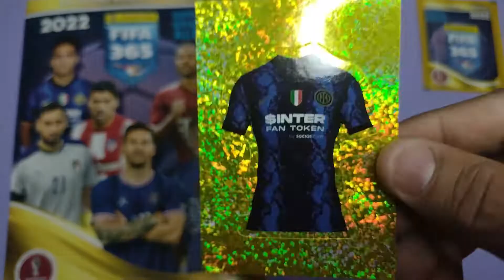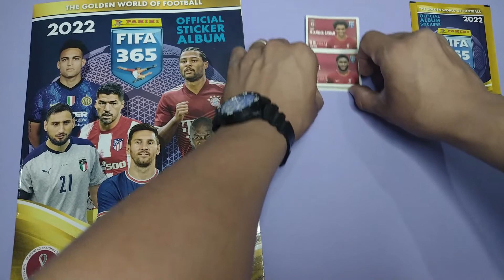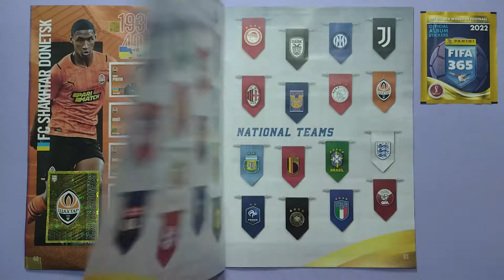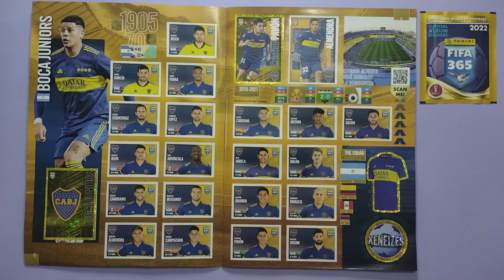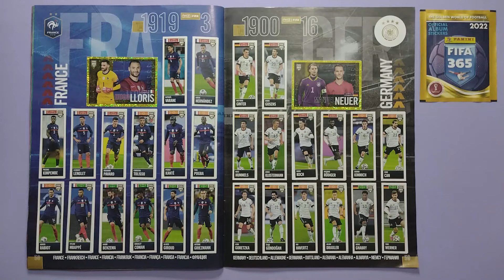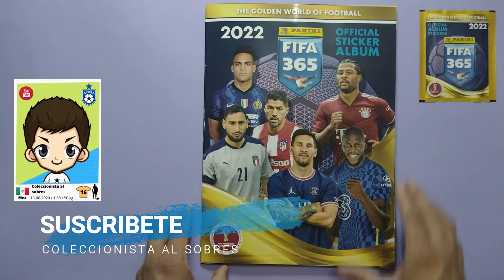FIFA 365 sticker album 2022 Panini #8 | 100% completo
Hola amigos, nueva colección en el canal, FIFA 365 2021,
Muchas novedades en la nueva edición: ¡Más clubes! ¡22 equipos de las ligas nacionales más importantes del mundo!
¡Doble camiseta! ¡Los mejores jugadores presentes con la camiseta del club y de la selección nacional! Avance de la FIFA World Cup Qatar 2022T: ¡una selección de ocho de las mejores selecciones nacionales que compiten por la próxima FIFA World CupT! ¡Estampas de "" Jugador estrella"" para clubes y selecciones nacionales en materiales especiales!

La colección:
419 ESTAMPAS EN TOTAL
15 ESTAMPAS POR EQUIPO
08 ESTAMPAS POR SELECCIÓN
SECCIÓN TROFEOS Y VINTAGE FIFA
05 ESTAMPAS POR SOBRE
COMIENZA QATAR 2022
*Tigres, el equipo mexicano que representa este año en la colección.

Si te gusta el mundo del coleccionismo de álbums, de futbol y más no dudes en visitar el canal.